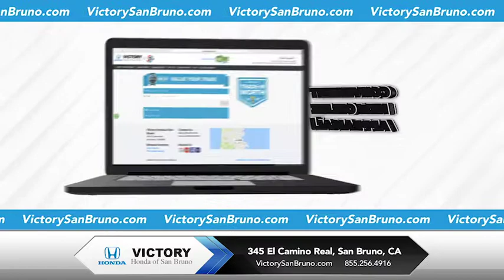We'll Buy your Vehicle